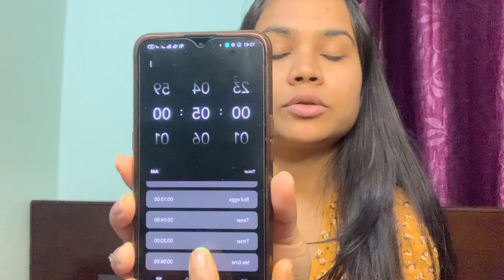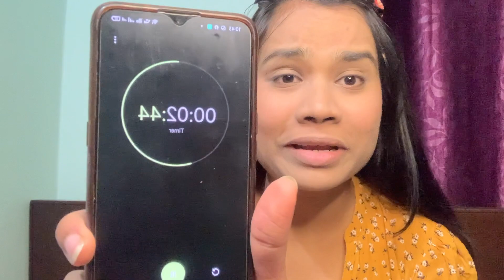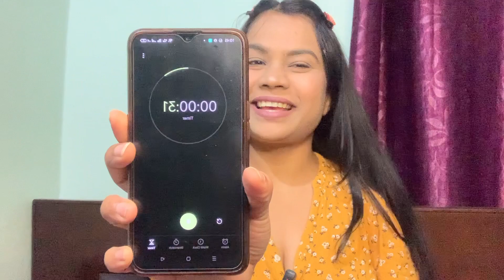5 minutes makeup challenge 💄⏰||NEHA RANI VLOGS|| paas or fail?😮❌